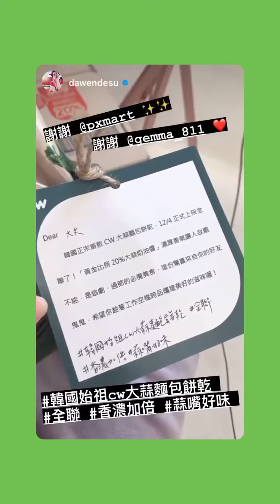2020 鬼鬼吴映洁 GuiGui Wu Yingjie Instagram stories update